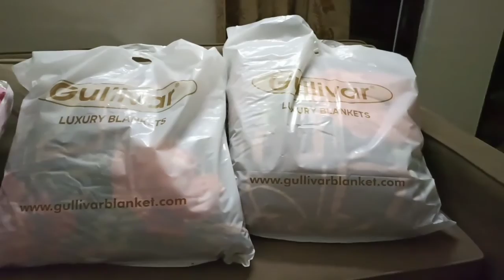Shopping what to buy amazon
Shopping what to buy
Diwali ki shopping
amazon